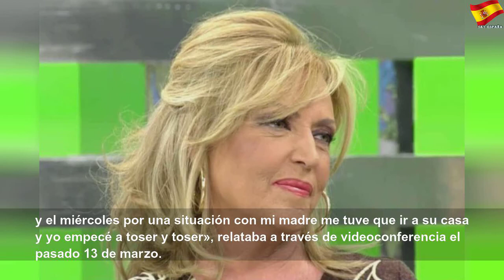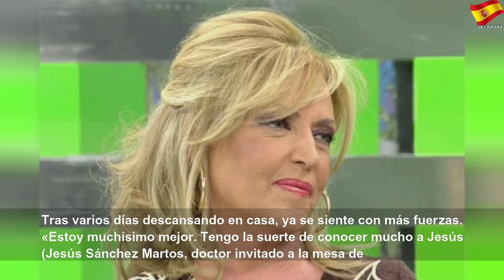Lydia Lozano, sobre la cuarentena: "Es maravilloso tener tanto tiempo"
Lydia Lozano, sobre la cuarentena: "Es maravilloso tener tanto tiempo" | Runs Dams